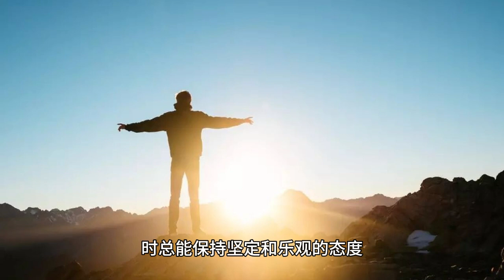Yang Chaoyue's figure is so fierce. Not only does he have a good-looking figure, he is also so sexy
Among the new generation of stars in China's entertainment industry in recent years, Yang Beyond is undoubtedly the most eye-catching presence. With her unique charm and impeccable beauty, this young female artist has won the love and admiration of countless viewers. In this article, we will praise this highly regarded new generation goddess by delving into Yang Beyond's appearance, temperament and talent.

Yang Beyond's face value is undoubtedly one of her most striking features. Her features are like delicate porcelain, marvelous from any angle. Her face is clear and beautiful, with a kind of oriental flavor, like a fairy coming out of an ancient painting, with a kind of transcendental beauty. And her figure was also first-rate, thin but not faggy, plump and well-proportioned. She has an elegant posture, with the spirit of a young girl and the flavor of a mature woman. In many fashion events, Yang Beyond has been able to become the center of attention with her outstanding appearance and temperament, making her unforgettable.

In addition to her outstanding appearance, Yang Beyond's temperament is also an important part of her charm. She possesses a refreshing temperament, just like a breeze in summer, bringing people a comfortable and pleasant feeling. Her temperament reveals a kind of sincerity and frankness, which makes her always win people's trust and favor in her interactions with others. At the same time, she has an indomitable spirit, which makes her always remain firm and optimistic when facing difficulties and challenges.

Besides her appearance and temperament, Yang Chao's talent is also one of the reasons why she is highly respected. She not only has excellent singing and dancing talents, but also has a remarkable performance in acting. On stage, her singing and dancing talents are fully displayed, and her singing strength and dancing skills are praised.

The reason why Yang Chao can quickly become popular in a short period of time is that she possesses a comprehensive charm - appearance, temperament and talent. And of course, not bad luck. Stunning appearance, sincere and frank temperament and outstanding talent are the features that make her unique in the showbiz industry and become a much-anticipated goddess of the new generation.

In the fiercely competitive industry of the entertainment circle, Yang Chao has achieved remarkable results in a short period of time with her hard work and persistence. Her success is not only because of her appearance and talent, but also because of her indomitable spirit and pursuit of dreams. This pursuit allows her to show her most beautiful side on stage, and lets the audience see her inner charm and value.

All in all, Yang Chao is a new generation star with both appearance, temperament and talent. Her beauty is not only external, but also internal; her charm is not only on stage, but also in life. Her appearance has injected new vitality into China's entertainment industry and set a positive example for young people. Let's look forward to Yang's future performance to continue to show her unique charm and extraordinary talent!